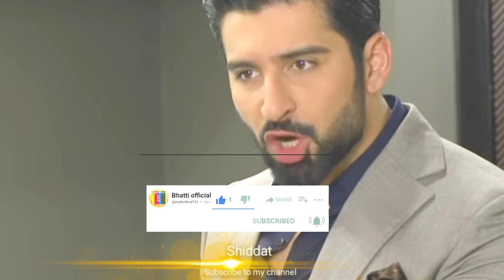shiddat 52 episode | shiddat latest episode | top Pakistani drama | best scene | geo drama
shiddat 52 episode
shiddat 53 teaser
Pakistani drama
Pakistani natak
Pakistani serial
Allah 💖🙏🏿